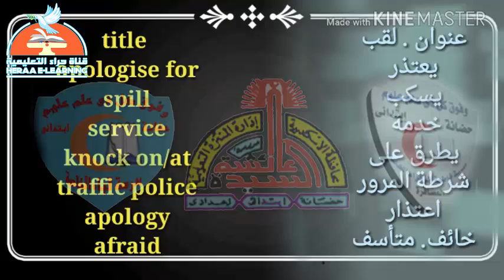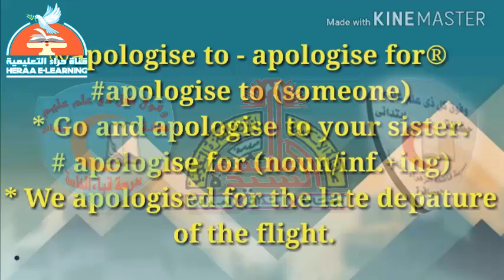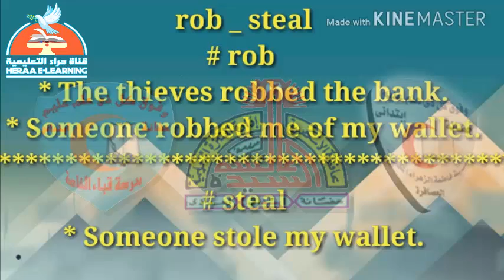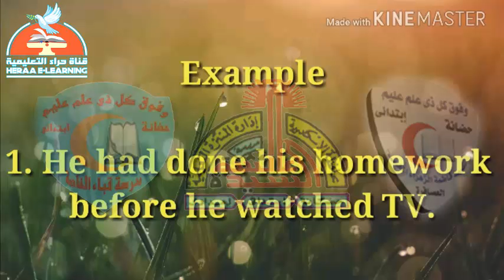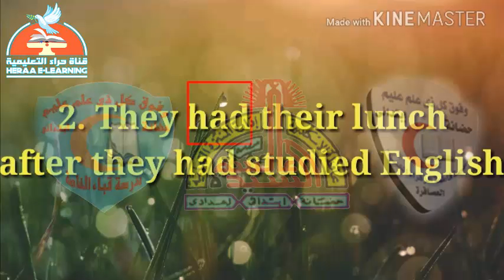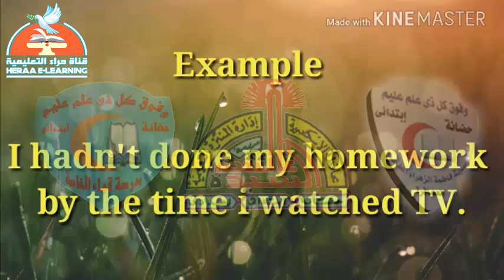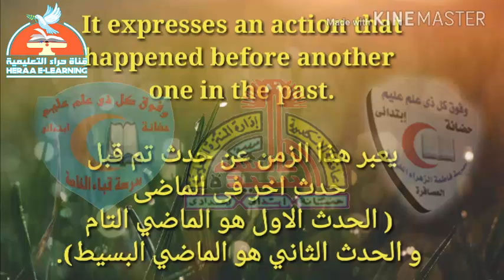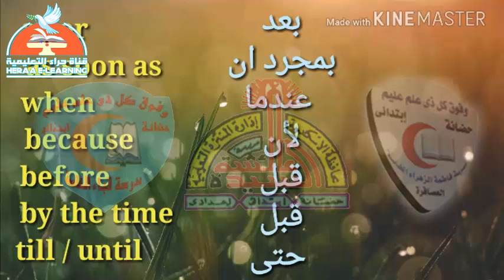06-hello-unit 6#قناة_حراء_التعليمية#الثالث_الإعدادي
06-hello-unit 6#قناة_حراء_التعليمية#الثالث_الإعدادي